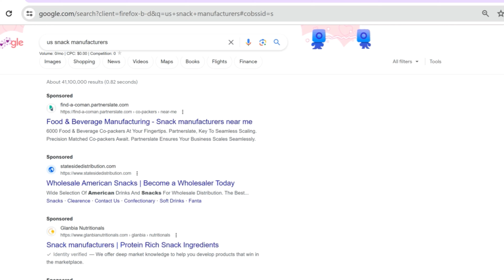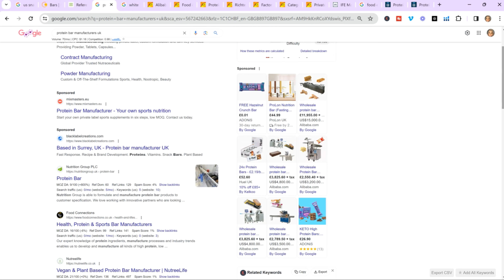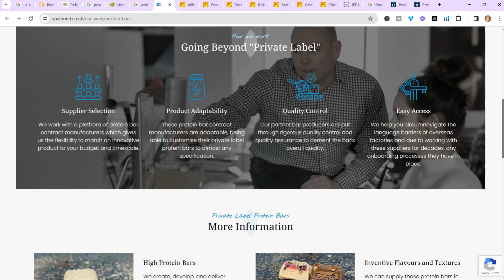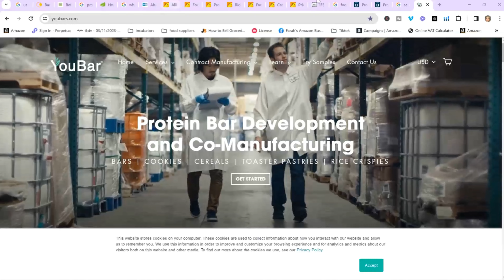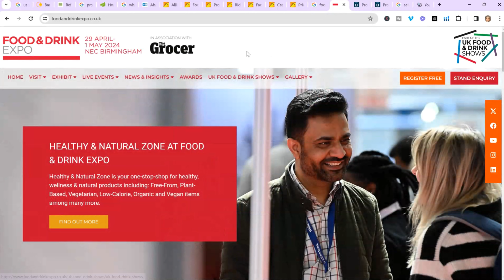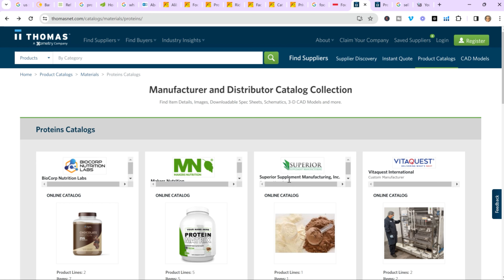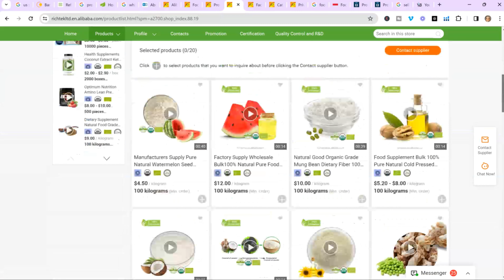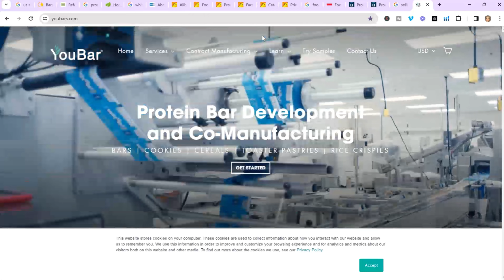How to Find a Food Manufacturer for My Product - Start My Amazon FBA Snack Biz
In this weeks video, I am discussing different ways you can use to find and contact manufacturers that can help you build your food snack or supplement product idea. This is a detailed video about how to find these suppliers for your Amazon FBA product idea that you can sell in health & personal or grocery niche.

0:00 Intro - how to find manufacturers in the grocery niche
3:44 - Method 1 Finding manufacturer for my product
11:23 - Method 2  Finding manufacturer for my product
14:34 - Method 3  Finding manufacturer for my product
16:41 - Method 4  Finding manufacturer for my product

Videos Mentioned in this episode
Product research for Amazon FBA

Please note this description contains affiliate links that allow you to find the items mentioned in this video and support the channel at no cost to you. While this channel may earn minimal sums when the viewer uses the links, the viewer is in NO WAY obligated to use these links.